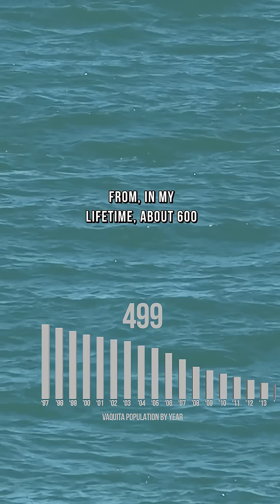Vaquita Day with Dr. Taylor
Dr. Taylor is a vaquita expert who has joined the ship for the annual survey to determine the health of the vaquita population. Currently 7-10 remain, but there is hope.
Visit SeaShepherd.org for more on our 11 year mission to save this near extinct porpoise.